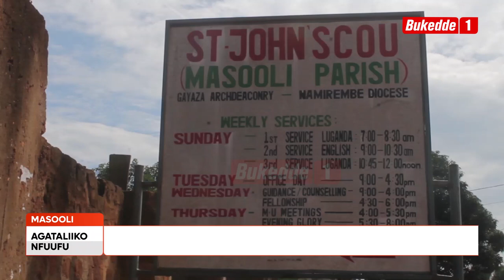FFUUTI 15? Omutaka w'ekika kye mpeewo waakuziikibwa mu ffuuti 15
Abantu batenderezza abadde omutaka w’ekika ky’empeewo Omutaka Paul Daniel Mbazzi Kijje eyafa nga 3 omwezi guno. Wabaddewo okumusabira okubadde ku kkanisa ya St John’s Masooli. Omutaka Kijje agenda kuziikibwa ku lwookuna e Bubiro mu ntaana ya ffuuti 15

Omusomi Ssanyu Robinah Mweruka
Omusasi  Doreen Namubiru